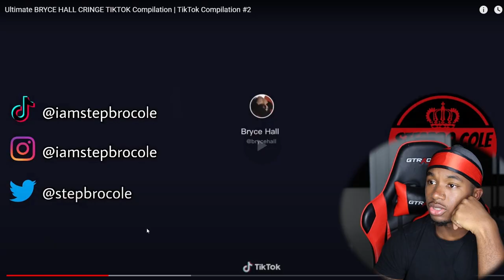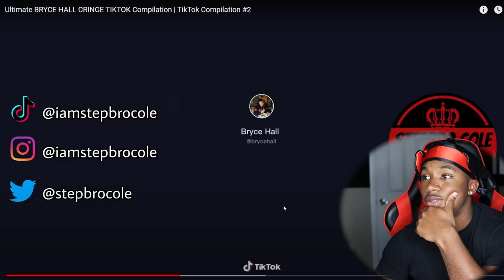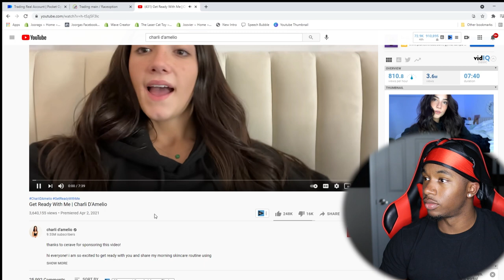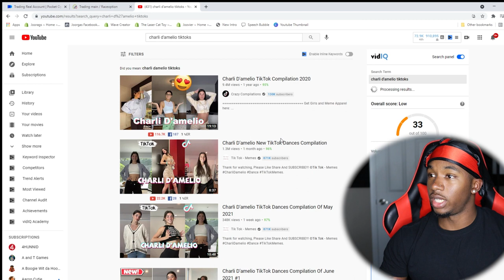Reacting To The Most Cringy TikToker Ever Bryce Hall